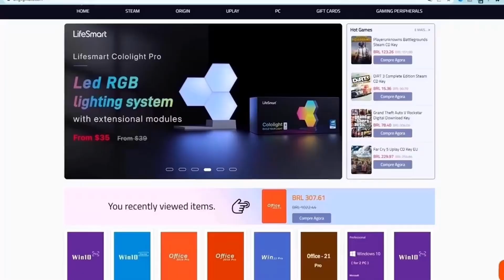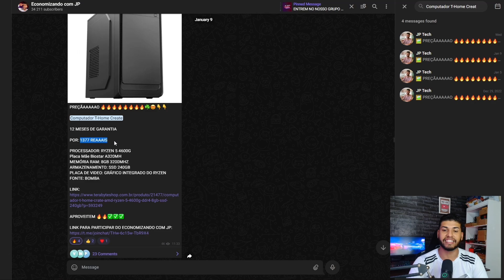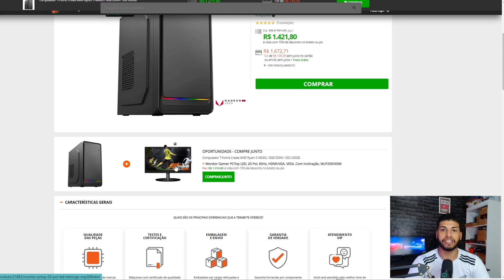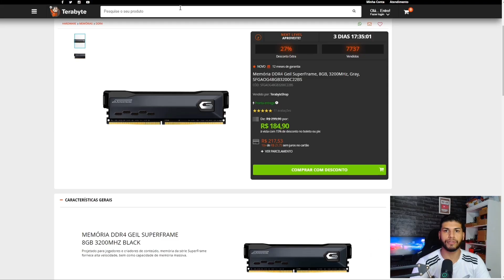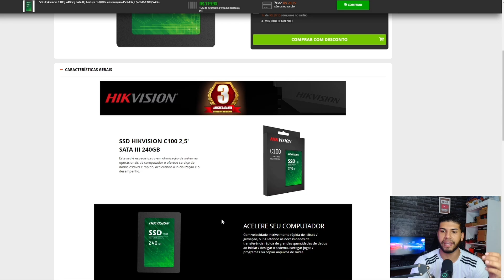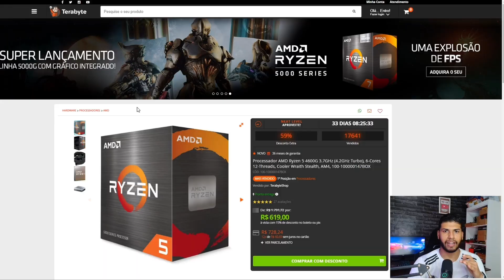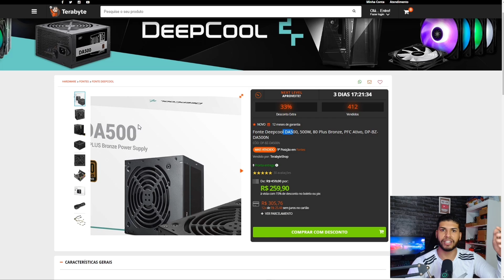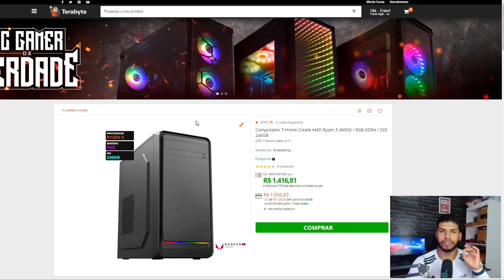MELHOR PC GAMER BARATO 2023 NO BRASIL até R$1500 Reais! CUSTO BENEFÍCIO INCRÍVEL E RODA MUITOS JOGOS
Pc gamer barato no brasil! Hoje veremos o Melhor pc gamer barato ate 1500 reais com peças do brasil.

Encontrar um Pc gamer custo beneficio 2023 no brasil exige muita pesquisa e por isso resolvi mostrar o pc gamer barato no brasil até 1500 reais para atender aqueles que buscam um pc gamer custo beneficio 2023 no brasil e não querem importar por algum motivo. Obviamente essas pessoas não abrem mão de ter um pc gamer completo mesmo sendo um pc gamer barato de 1500 reais no brasil. Então esse é o melhor pc gamer custo beneficio 2023 para comprar no brasil até 1500 reais e que consegue rodar jogos leves como: csgo, valorant mas também é um pc gamer barato que com alguns upgrades rodará jogos pesados como: , god of war e até cyberpunk 2077.

LINK DAS PEÇAS DO PC GAMER BARATO NO BRASIL QUE MONTAMOS NO VÍDEO:

OUTRAS OPÇÕES DE GABINETE QUE RECOMENDO:

OPÇÃO 5

Esse é o melhor pc gamer barato no brasil até 1500 reais.

 Esse pc gamer barato é o melhor pc gamer custo beneficio no brasil até 1500 reais, mas no final das contas Esse pc gamer barato 2023 vale apena? a resposta é sim pois quando o assunto é pc gamer barato 2023 no brasil até 1500 reais é impossível encontrar uma opção melhor que essa.

Que Jesus abençoe vocês.